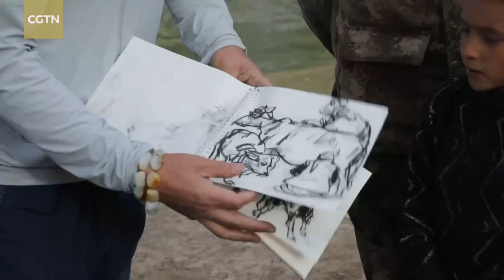China's ethnic culture preserved forever on canvas by Shi Guoliang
To showcase the alluring charm, mystery, and culture of China's ethnic minorities, contemporary painter Shi Guoliang has devoted himself to exploring the distinctive lifestyles of these various groups that scatter across China, and rendering them vividly on canvas. Capturing scenes from their daily life with a realistic painting technique, the 66-year-old has created many well-known figure paintings highlighting their rich culture.